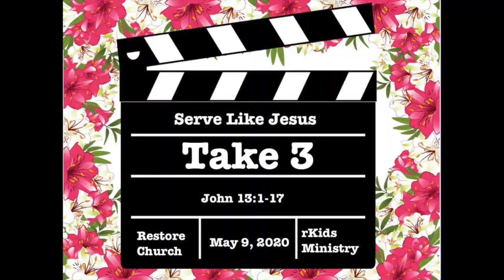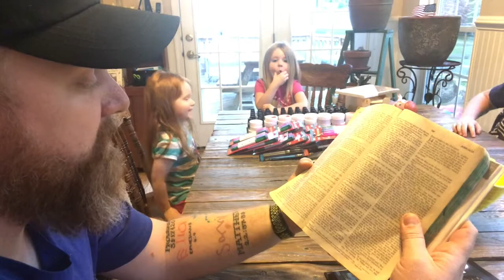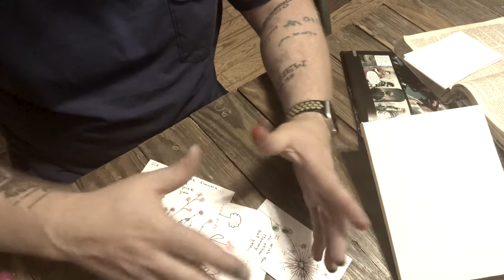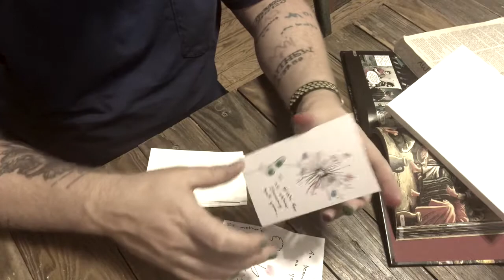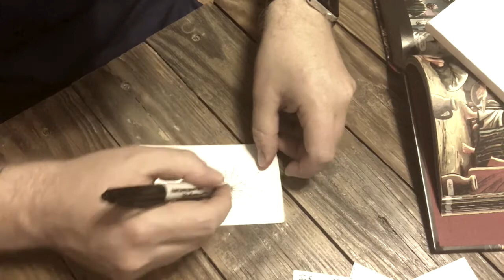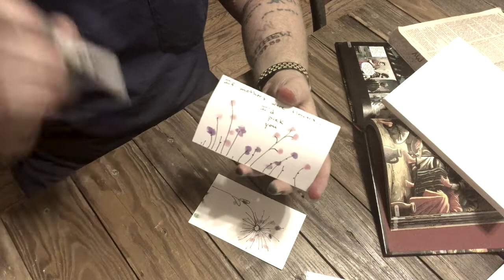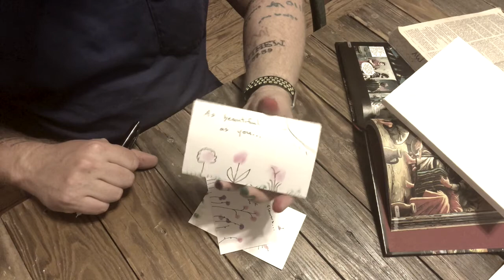Mother's Day Quarantine Salon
Join Pastor Thomas for a fun Mother's Day Celebration!